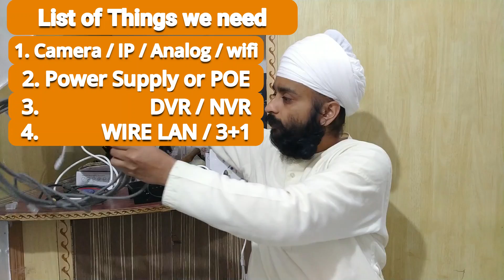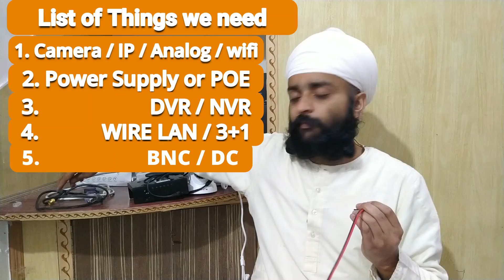Basic of CCTV products and tools Training Course Free of Cost Part-1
s.no. Particulars
1 camera (Indoor / Outdoor) wifi / IP
2 supply
3 dvr Nvr
4 hdd
5 wire 3+1 or lan
6 bnc dc
7 vga / hdmi
8 led
9 electric board spike guard
10 ups
11 tools (cutter, tape, clips, hammer, Drill, gitty Screws )
12 wireless mouse
13 wifi adaptor /tenda repeater / jio etc.
14 installation charges / pvc meterial